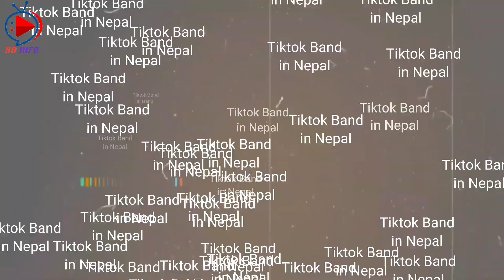tiktok Banned in Nepal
How to create Verified Payoneer account in nepal :-